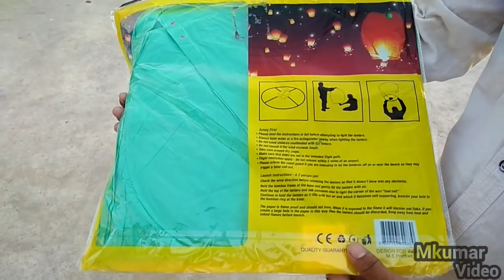How To | Prepare And Launch Sky Lanterns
How To | Prepare And Launch Sky Lanterns | at Home